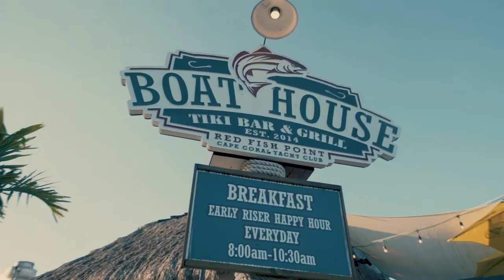Boat House Tiki Bar & Grill - Cape Coral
Hey guys,
Welcome to the Boat House obviously one of the best places to catch a beautiful sunset, sunrise, or even a drink... maybe two!
As always, if you or someone you know is looking to purchase or sell in Southwest Florida give me a call at

Cheers,
Samantha Marker, Realtor
Miloff Aubuchon Realty Group, Inc.